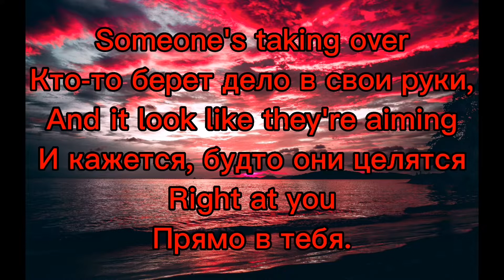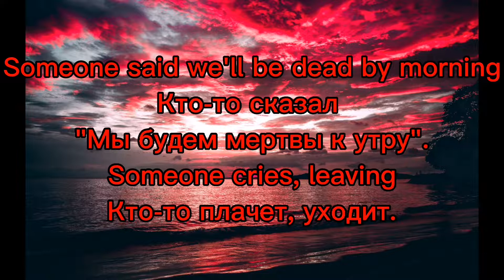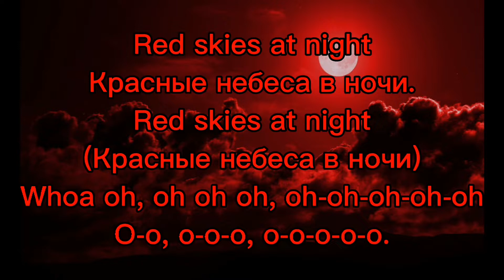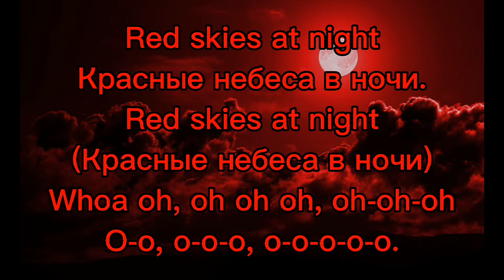The Fixx - Red Skies (Lyrics) (1982)